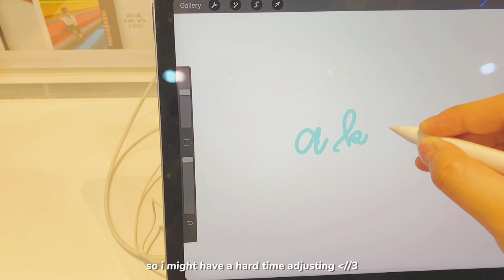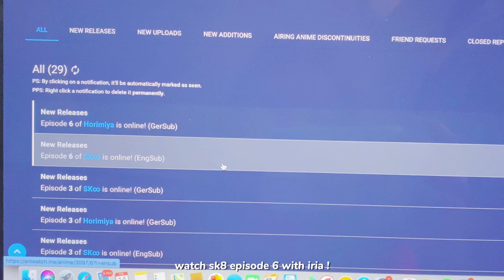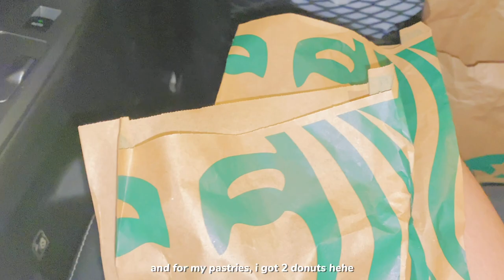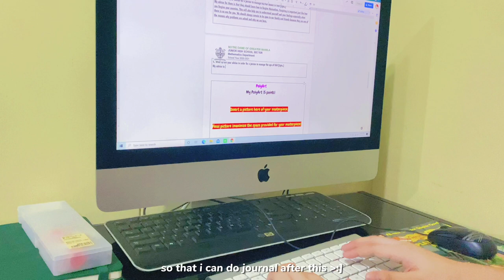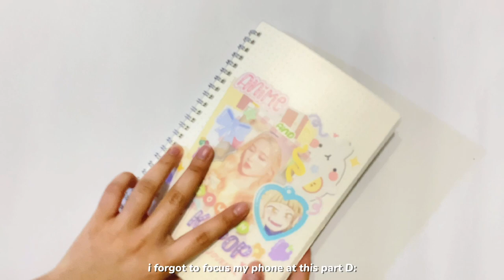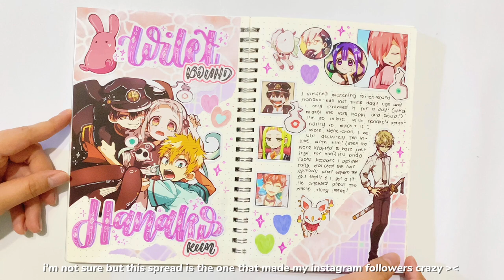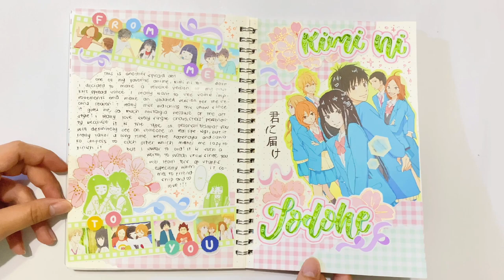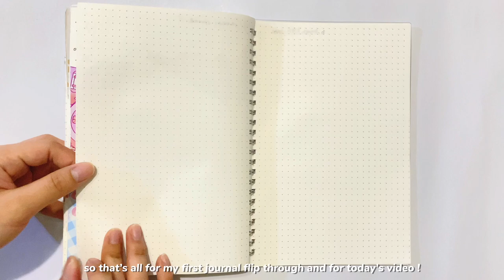weekend vlog 🍰 : getting an ipad, anime journaling + flip through, genshin, watching anime !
open me !! ٩ʕ￫ᴥ￩ʔ۶

i reupload this video for the third time because i keep on getting copyrights but it's all good now yay ! aslo i didn't know that youtube already removed the card poll thingy (7:10) and it's embarrassing because i thought i'll be able to put a poll from the card asdfghjkl T^T anyway, i hope y'all are staying safe and healthy. have a goody good day, my friends ♡

- iria ☻

🍼 — ; faqs
editor : capcut or imovie
camera : iphone 11
thumbnail : phonto, picsart, autodesk sketchbook

📻 : music used ( support these amazing artists ! )